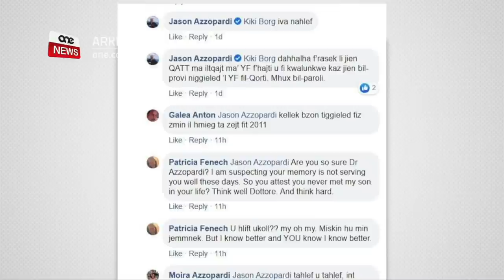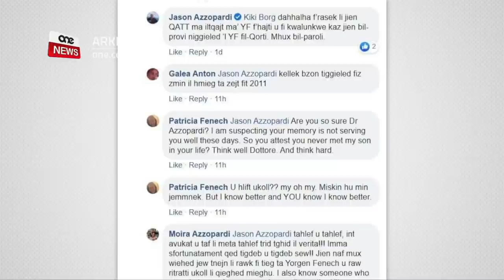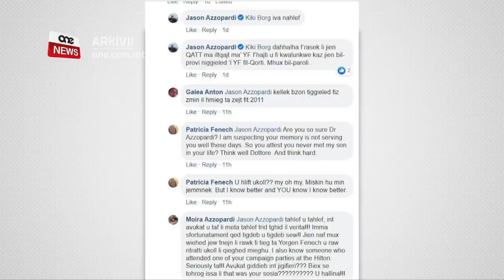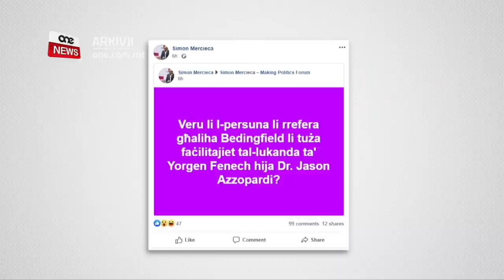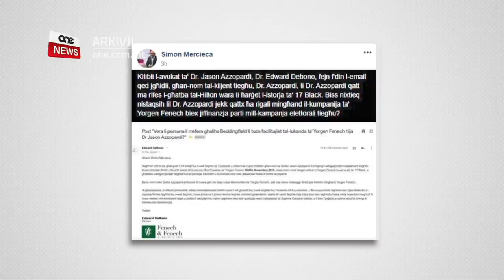RITRATT IGIDDEB LIL AZZOPARDI LI KIEN GĦADU KIF ĦALEF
ONE.COM.MT • Ritratt giddeb lil Jason Azzopardi wara li kien għadu kif ħalef li qatt ma ltaqa’ mas-suspettat mandant fil-qtil ta’ Daphne Caruana Galizia, Yorgen Fenech.

Fuq facebook deher ritratt ta’ Jason Azzopardi bit-tazza f’idu ma’ Yorgen Fenech.

Intant omm Yorgen Fenech ikkonfrontat lid-deputat Nazzjonalista Jason Azzopardi dwar jekk dan qattx iltaqa’ ma’ binha.

Jason Azzopardi beda jisħaq li huwa qatt f’ħajtu ma ltaqa’ Fenech iżda imbagħad omm Yorgen Fenech staqsietu jekk qattx iltaqa’ ma’ binha u jekk il-memorja għadhiex ittih.
Qaltlu li miskin min jemmnu.

FILMAT                   ARKIVJI

Jason Azzopardi ħalef li f’ħajtu qatt ma ltaqa’ mas-suspettat mandant fil-qtil ta’ Daphne Caruana Galizia, Yorgen Fenech.

Fuq facebook qal li hu lil Fenech jiġġielidlu l-Qorti u mhux bil-paroli.
Iżda ftit wara din il-ħalfa ħareġ ritratt ta’ Jason Azzopardi ma’ Yorgen Fenech.

Id-deputat Nazzjonalista jidher bit-tazza f’idu, bid-daħka ma’ Fenech.

Intant omm is-suspettat mandant fil-qtil ta’ Daphne Caruana Galizia, Yorgen Fenech, ikkonfrontat lid-deputat Nazzjonalista Jason Azzopardi dwar jekk dan qattx iltaqax ma’ binha.

Fuq facebook, Patricia Fenech ikkummentat għad-dikjarazzjonijiet li beda jagħmel fuq facebook stess, Jason Azzopardi meta b’ittri kbar saħaq li huwa qatt f’ħajtu ma’ ltaqa’ ma’ Yorgen Fenech.

Madankollu ftit wara weġbitu Patricia Fenech, omm Yorgen Fenech innifsu u staqsietu, “Dr. Azzopardi inti żgur?”

Żiedet tgħid li qed tissuspetta li dan l-aħħar il-memorja ta’ Jason Azzopardi mhux qed ittih.

“Allura qed tgħid li qatt f’ħajtek ma ltqajt ma’ ibni? Aħseb sew dottore”, qaltlu omm Yorgen Fenech.

F’kitba oħra ftit wara, omm is-suspettat mandant fil-qtil ta’ Caruana Galizia tgħid lil Jason Azzopardi, “U ħlift ukoll?”

Żiedet tgħid li miskin min jemmen lil Jason Azzopardi u b’ittri kbar qalet li hi tafu aħjar lil Jason Azzopardi u Azzopardi stess jaf lilha aħjar.

Intant filwaqt li Jason Azzopardi wieġeb lil oħrajn, fejn ħalef li qatt ma ltaqa’ ma’ Fenech, sa issa lil omm Fenech, Jason Azzopardi ma weġibhiex.

Madankollu b’reazzjoni għar-ritratt li ġie ppubblikat li juri lil Jason Azzopardi ma’ Yorgen Fenech, id-Deputat Nazzjonalista qal li hu ma jiftakarx kull persuna li jkun iltaqa’ miegħu.

Wara din id-dikjarazzjoni, omm Yorgen Fenech, kitbet lil Jason Azzopardi li dak ir-ritratt li ġie ppublikat ittieħed fit-tieġ tat-tifel tagħha.
Mat-Times, Jason Azzopardi qal li hu kien jirċievi xi disgħin invit ta’ tieġ u qal li ma jiftakarx jekk attendiex it-tieg ta’ Fenech.

Fl-aħħar jiem żdiedu l-mistoqsijiet dwar ir-relazzjoni ta’ Jason Azzopardi mas-suspettat mandant fil-qtil ta’ Caruana Galizia.
Il-kummentatur politiku Dr. Simon Mercieca staqsa jekk id-deputat Nazzjonalista Jason Azzopardi hux id-deputat li kien juża l-faċilitajiet tal-lukanda ta’ Yorgen Fenech.

Ix-xahar li għadda l-whip tal-gvern Glenn Bedingfield għamel numru ta’ mistoqsijiet fil-Parlament dwar rabtiet li kellhom deputati Nazzjonalisti man-negozjant Yorgen Fenech.

Fosthom saqsa min hu d-deputat Nazzjonalista li sa ftit taż-żmien ilu kien imur jittallab lil Yorgen Fenech biex jagħtih kamra fil-lukanda lussuża tal-Hilton u kien jorganizza festini għand in-negozjant.

Dr Mercieca staqsa jekk dan id-deputat kienx Jason Azzopardi.

Permezz tal-avukat Edward De Bono, esponent qrib l-fazzjoni Busuttil, f’isem Jason Azzopardi ntqal li Jason Azzopardi qatt ma mar fil-lukanda ta’ Fenech wara Novembru elfejn u tmintax, x-xahar li fih sar magħruf li l-kumpanija 17 Black hija ta’ Yorgen Fenech.

Madankollu f’din l-ittra, Jason Azzopardi imkien ma qal jekk qattx mar il-lukanda ta’ Fenech, qabel Novembru elfejn u tmintax.

L-avukat ta’ Azzopardi talab lil Simon Mercieca ineħħi l-kumment li għamel fuq Azzopardi, filwaqt li qal li Jason Azzopardi qatt ma ltaqa’ u qatt ma kkomunika ma’ Yorgen Fenech.

Intant, Simon Mercieca reġa’ għamel mistoqsija oħra dwar Jason Azzopardi.

Staqsa jekk Jason Azzopardi qattx ħa rigali mingħand kumpanija ta’ Yorgen Fenech biex jiffinanzja parti mill-kampanja elettorali tiegħu.